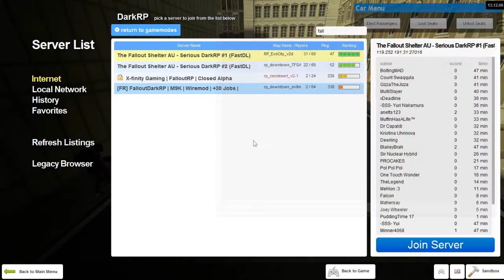Tony Conrad- Stealing cars as mafia, 2x CDM and suicided to avoid punishment